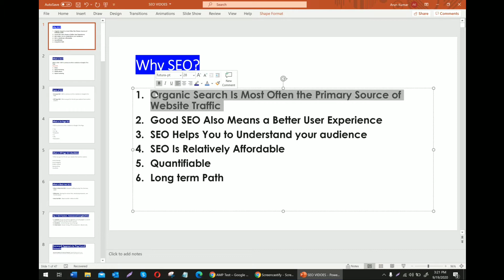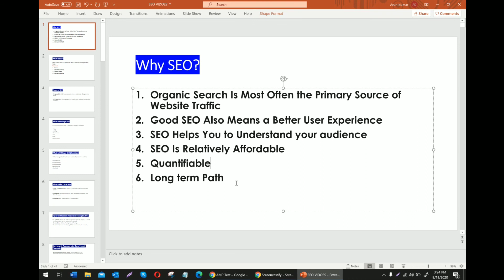Why SEO is an Important | Importance of SEO | Search Engine Optimization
SEO
SEO Hindi
Learn SEO
SEO 200 Factors
SEO Tutorial

This video is created on the basis of data taken from other reliable sources and personal experience running ads on multiple times.

In this video, you will know about the SEO Complete Course, all the factors are explained in this course in such a way so that a kid can understand. Why SEO is an
Important | Importance of SEO | Free SEO Mastery Course

Referring domains
Organic click-through-rate
Domain authority
Mobile usability
Dwell time
Total number of backlinks
Content quality
On-page SEO
Domain Age
Keyword Appears in Top Level Domain
Keyword As First Word in Domain:
Domain registration length
Keyword in Subdomain
Domain History
Exact Match Domain
Public vs. Private WhoIs
Penalized WhoIs Owner
Country TLD extension
Keyword in Title Tagd
Title Tag Starts with Keyword
Keyword in Description Tag
Keyword Appears in H1 Tag
TF-IDF: A fancy way of saying
Content Length
Table of Contents
Keyword Density
Latent Semantic Indexing Keywords in Content (LSI)
LSI Keywords in Title and Description Tags
Page Covers Topic In-Depth
Page Loading Speed via HTML
Page Loading Speed via Chrome
Use of AMP
Entity Match
Google Hummingbird
Duplicate Content
Rel=Canonical
Image Optimization
Content Recency
Magnitude of Content Updates
Historical Page Updates
Keyword Prominence
Keyword in H2, H3 Tags
Outbound Link Quality
Outbound Link Theme
Grammar and Spelling
Syndicated Content
Mobile-Friendly Update
Mobile Usability
“Hidden” Content on Mobile
Helpful “Supplementary Content”
Content Hidden Behind Tabs
Number of Outbound Links
Multimedia:
Number of Internal Links Pointing to Page
Quality of Internal Links Pointing to Page
Broken Links
Reading Level
HTML errors/W3C validation
Domain Authority
Page’s PageRank
URL Length
URL Path
Human Editors
Page Category
WordPress Tags
Keyword in URL
URL String
References and Sources
Bullets and Numbered Lists
Priority of Page in Sitemap
UX Signals From Other Keywords Page Ranks For
Page Age
User Friendly Layout
Parked Domains
Useful Content
Content Provides Value and Unique Insights
Domain Trust/TrustRank
Site Architecture
Site Updates
Presence of Sitemap
Site Uptime
Server Location
SSL Certificate
Duplicate Meta Information On-Site
Breadcrumb Navigation
Mobile Optimized
Site Usability
Use of Google Analytics and Google Search Console
User reviews/Site reputation
Linking Domain Age
# of Linking Root Domains
# of Links from Separate C-Class IPs
# of Linking Pages
Backlink Anchor Text
Alt Tag (for Image Links)
Links from .edu or .gov Domains
Authority of Linking Page
Authority of Linking Domain
Links From Competitors
Links from “Expected” Websites
Links from Bad Neighborhoods
Guest Posts
Links From Ads
Homepage Authority
Nofollow Links
Diversity of Link Types
Contextual Links
Excessive 301 Redirects to Page
Internal Link Anchor Text
Link Title Attribution
Country TLD of Referring Domain